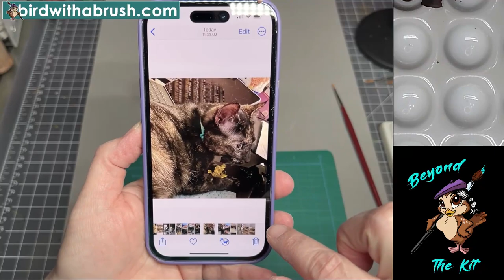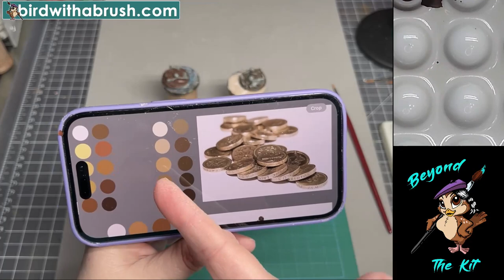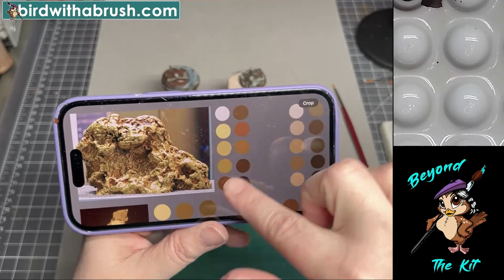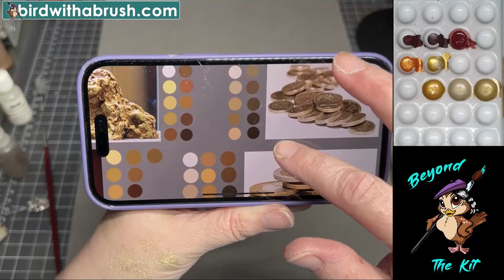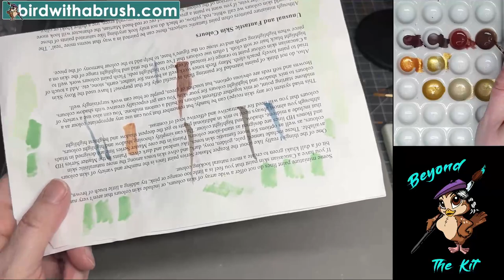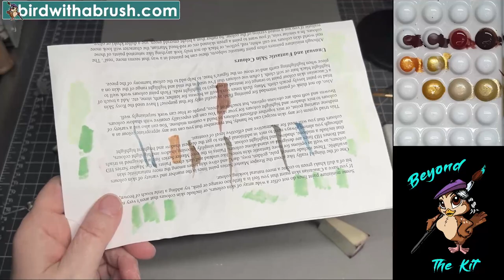Beyond the Kit with Rhonda Bender! #110